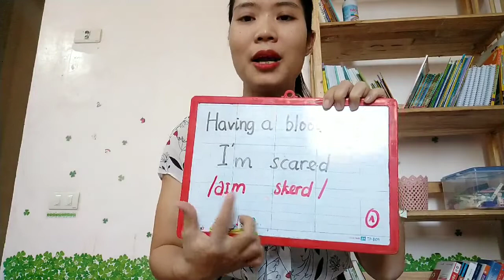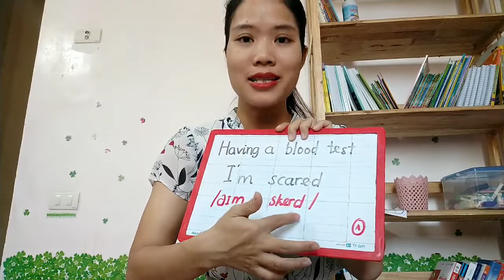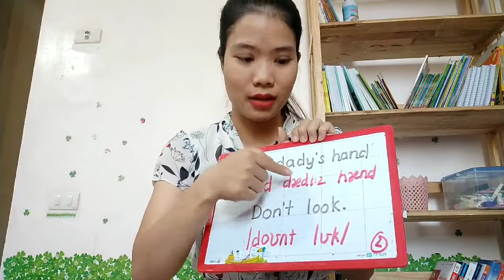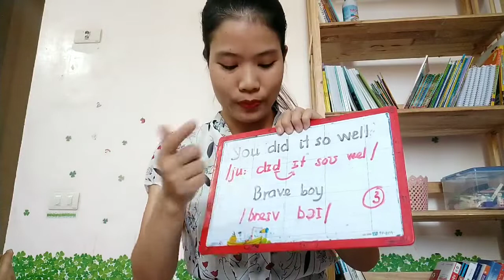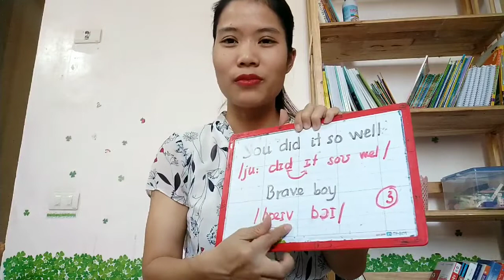Bổ Trợ Bài 10 - Game 100